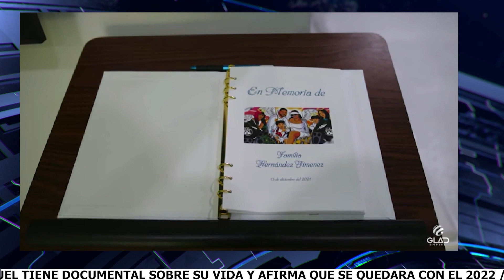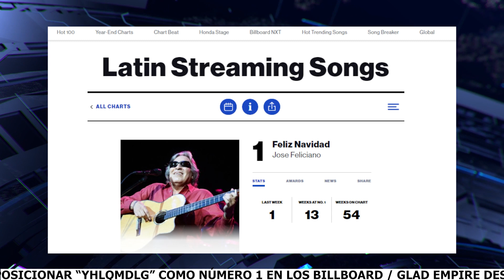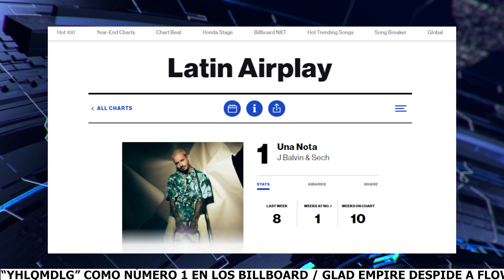GLAD NEWS - FLOW LA MOVIE, NIO GARCIA, DON OMAR, ANUEL AA y MAS! (EP 10)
@GLADEmpire presenta GLAD News, donde semanalmente se cubren los últimos acontecimientos dentro del ámbito urbano.